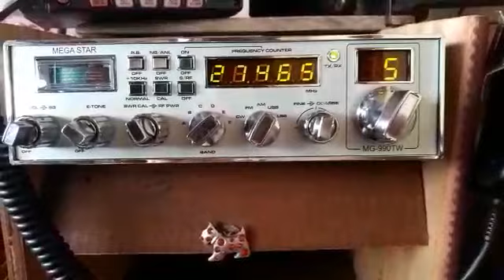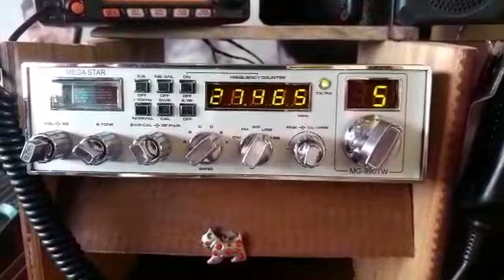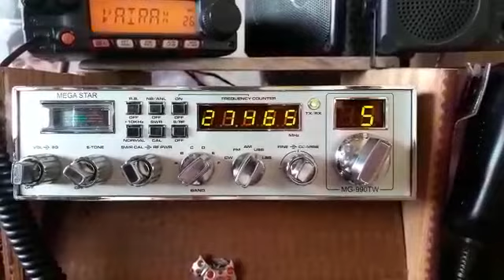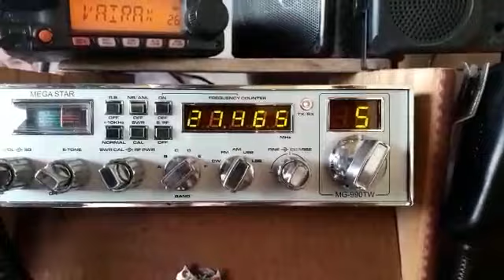Contato realizado - PX 9A 5050 Costa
Contato realizado entre Brasília/DF e Campo Grande/MS. Distancia de 749KM (PX 9J 2903 Alexandre).